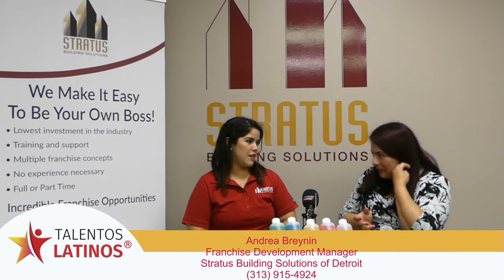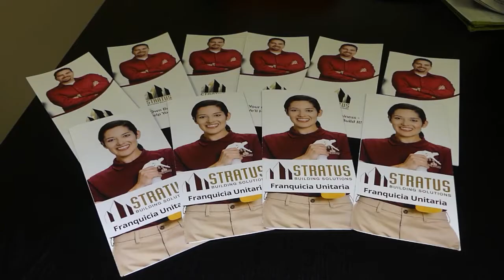Stratus Building Solutions de Detroit ofrece franquicias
Stratus Building Solutions de Detroit ofrece franquicias para personas que estén interesadas en comenzar negocios de limpieza en Michigan.